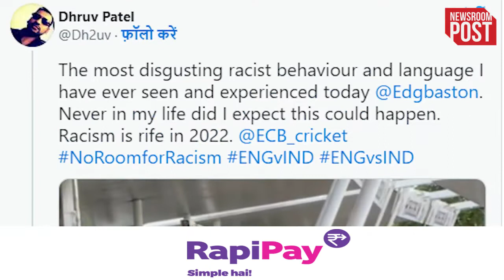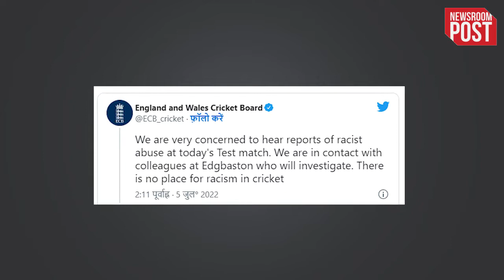INDvsENG 5th Test Match: भारत इंग्लैंड टेस्ट मैच के चौथे दिन इंग्लैंड के फैंस ने की घटिया हरकत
Racially Abused in England: इंग्लैंड के खिलाफ खेले गए टेस्ट मैच में भारत को शर्मनाक हार का सामना करना पड़ा...पिछले साल शुरू हुई पांच मैचों की टेस्ट सीरीज़ खत्म होने के साथ ही भारतीय टीम का इंग्लैंड में सीरीज़ जीत का रिकॉर्ड बनाने का सपना भी चकनाचूर हो गया...जहां एक ओर 378 रनों का लक्ष्य हांसिल करके इंग्लैंड ने इतिहास रच दिया तो वहीं टीम इंडिया का रिकॉर्ड बिगड गया क्योंकि टेस्ट क्रिकेट में ऐसा पहली बार हुआ जब भारत किसी टीम को 350 से ज्यादा रनों का टारगेट देकर मैच गंवा बैठा...लेकिन जब ये मैच चल रहा था तब चौथे दिन कुछ ऐसा हुआ जिससे ब्रिटेन के नस्लवाद की तस्वीर एक बार फिर दुनिया के सामने आ गई...